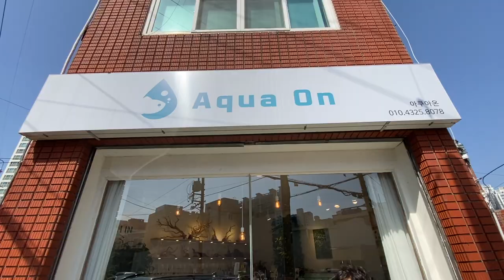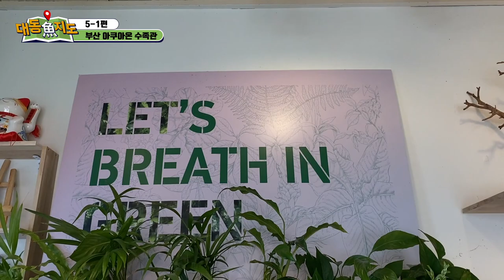집안에 작은 정원을 꾸며야하는 이유, 부산 아쿠아온 수족관!! [대동어지도 5-1편]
안녕하세요.

오늘은 애니몰로 대동어지도 5-1편,
부산에 위치한 아쿠아온 수족관입니다.

이 다양한 컨셉의 테라리움 전문샵인데요,
 테라리움과 피규어의 조화가 상당히 멋지고 자연스럽습니다.

애니몰로와 함께 살펴봐요!